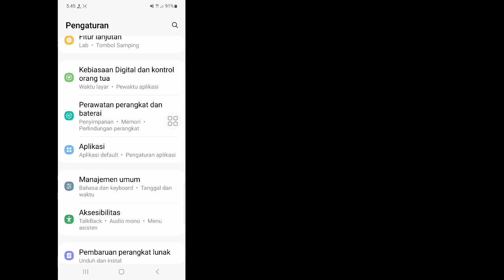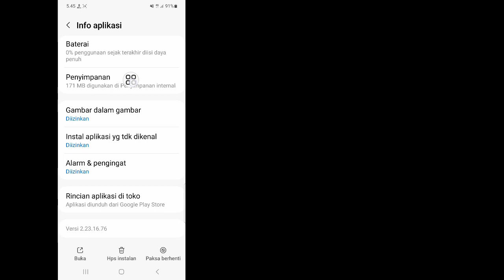Cara Keluar Akun WhatsApp [Android & iOS ] | Logout Akun Whatsapp (Baru 2023)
Halo semuanya,
 Dalam Video Ini Saya Akan Tunjukkan Kepada Anda

Ada apa